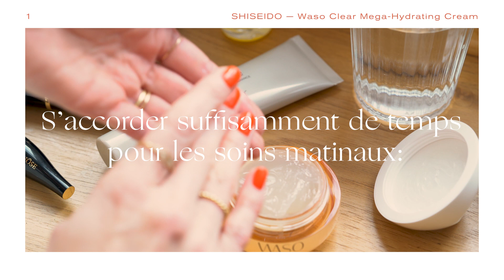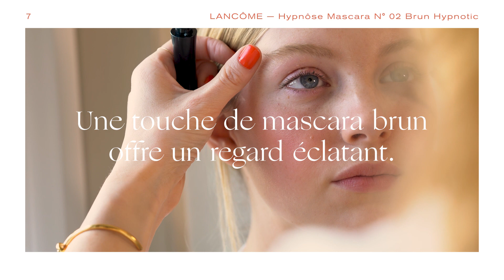Éclat naturel - Beauty Look Summer 18 | Globus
GLOBUS BEAUTY LOOKS
SUMMER 18

Un florilège de maquillages différents sont présentés sur les podiums lors des défilés de mode. La maquilleuse suisse MONIKA SPISAK, de renommée internationale, a sélectionné les looks inédits les plus passionnants pour les Globus Beauty Days.

ÉCLAT NATUREL
Mon maquillage commence toujours par le soin de la peau. Après le nettoyage, afin d’obtenir un hâle naturel, j’applique sur la peau un soin hydratant mélangé à une goutte d’huile pour le visage et à un soupçon de fond de teint. Puis une touche de correcteur où c’est nécessaire et de l’enlumineur sur les  pommettes, l’arête du nez et l’arc de Cupidon.

Produits utilisés

CLINIQUE Even Better Glow Light Reflecting Makeup SPF 15, div. Farben, 30 ml

LA MER The Sheer Pressed Powder, div. Farben

LANCÔME Hypnôse Mascara N° 02 Brun Hypnotic, 6,2 g

BOBBI BROWN Pot Rouge for Lips & Cheeks Calypso Coral